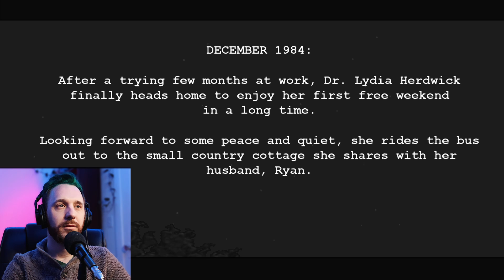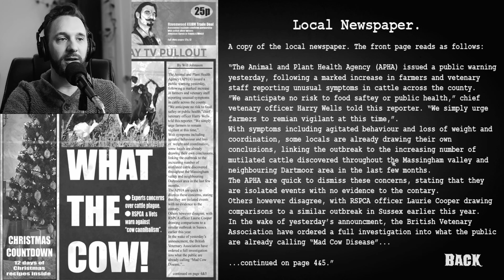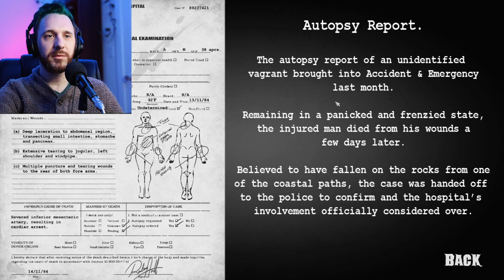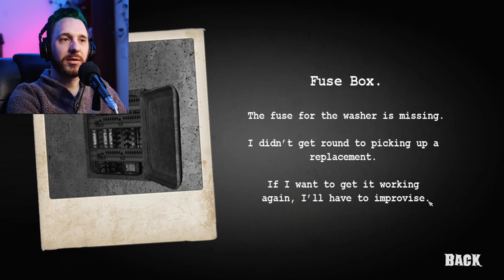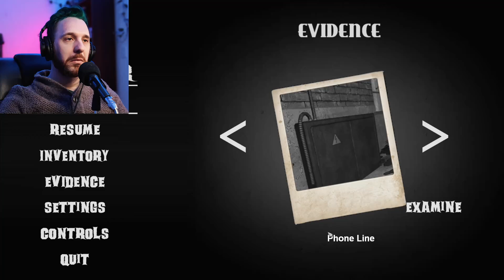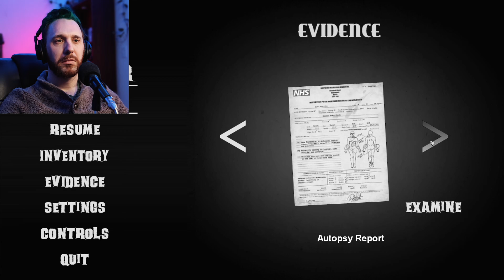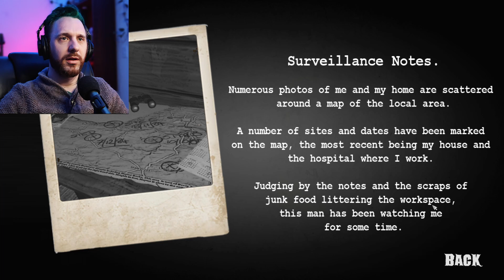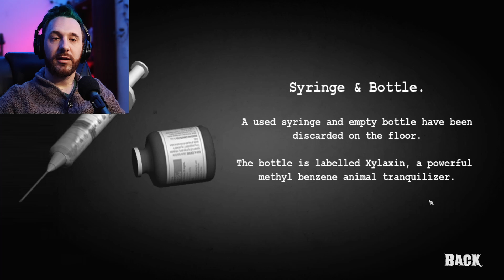Why is that man in the wall? | Dead of Winter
This was a nice treat of a game. I really enjoyed the aesthetic of this game, and the old 1950's black and white was a nice change. Very well done Indie Gem.

"December 1984:

Returning home after a trying time at work, Doctor Lydia Herdwick looks forward to her first weekend off in months.

As she settles in for a quiet night with her husband, a dark figure watches on from the moors outside."

Edited by Lanosmire

Hey my name is "Lanos" or “Lanosmire.” I am a horror gamer in love with horror. I love playing and exploring short indie horror, or Horror Lets Play Walkthroughs of some amazingly terrifying games and tons more!